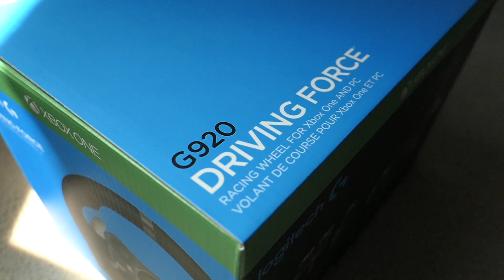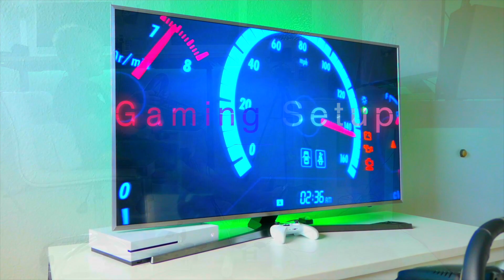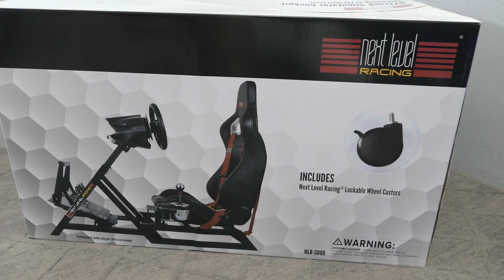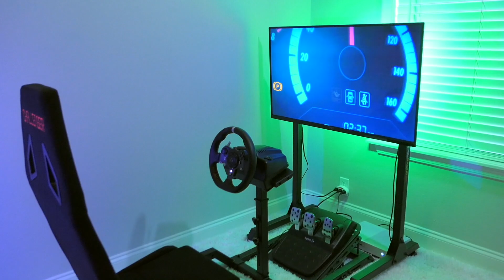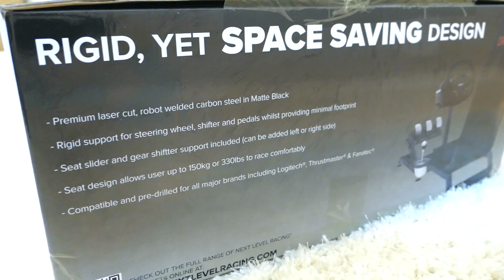Logitech G920 - Arozzi - Next Level Racing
Amazon Links
Logitech G920
Arozzi Stand
NLR GT Track
NLR Racer
NLR Challenger

The definitive sim racing wheel for Xbox One: Realistic steering and pedal action for the latest racing titles
Built to last: Durable solid steel ball bearings, stainless steel pedals and hand stitched leather wheel grip
System requirements: Xbox one, powered USB port or Windows 10, 8.1, Windows 8 or Windows 7, Mac OS 10.10+
Dual motor force feedback: Realistically simulates the racing experience with smooth, quiet helical gearing.Easy access game controls: On wheel D pad, console buttons and paddle shifters
Responsive floor pedal unit: Accelerate, brake and change gears with the feel of an actual car
Wheel Rotation : 900 degrees lock to lock; If connected to a pc, make sure that you’ve installed logitech gaming software 8.70 or later